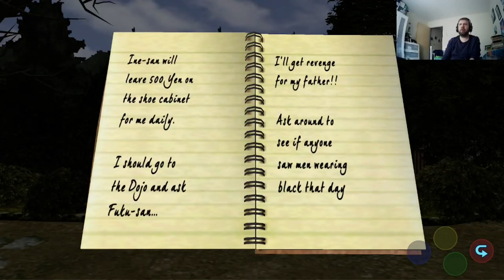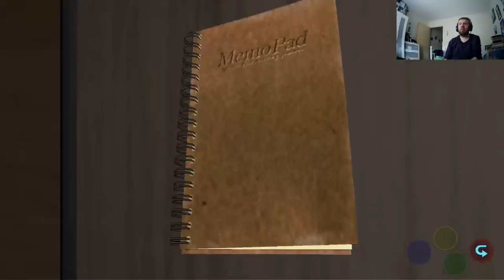Let's play - Shenmue (PC) P1 - Dead Dad and the Chinese Mafia?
Playing Shenmue on PC with a widescreen mod.

Ryo's dad isn't having a good Father's Day, when he is murdered by a mysterious Chinese man.

Part 1 of a let's play series.